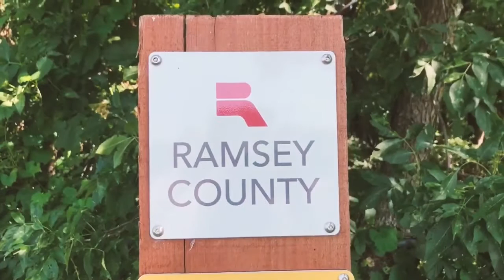Using an AIS Tool Station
Help protect our community lakes from aquatic invasive species (AIS). Clean, drain and dry your boat using an AIS Tool Station, conveniently located at all Ramsey County operated boat launches.